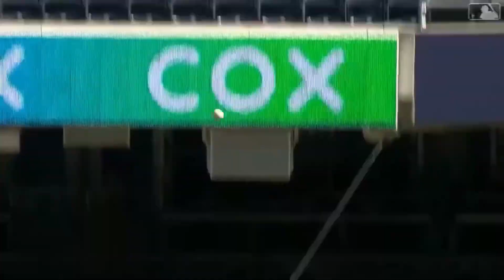TATIS JR. MIX - 🎶 INDUSTRY BABY 🎶